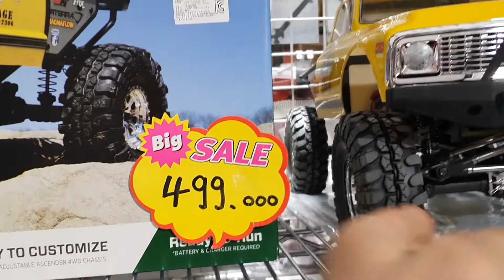2020-2-21일!!((☆7교시+10만원할인!!499에서399오직한대특가☆))!!알씨라이프웹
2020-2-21일!!((☆7교시+10만원할인!!499에서399오직한대특가☆))!!알씨라이프웹